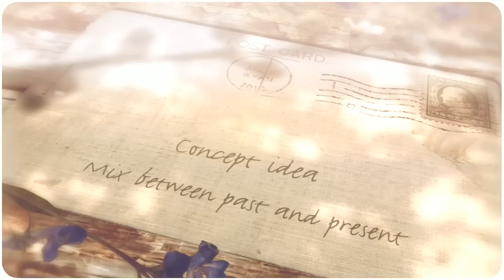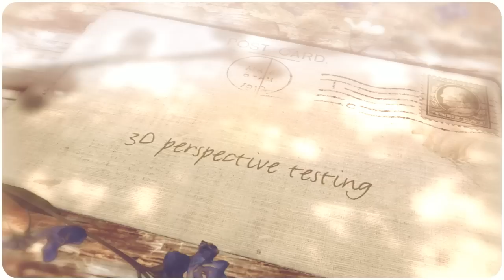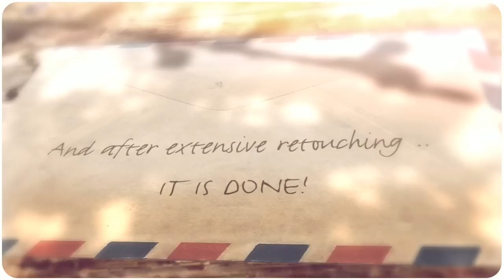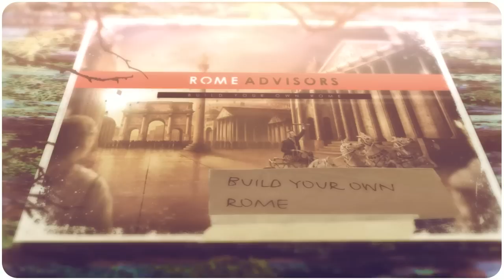Building Rome making of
Creative process how the image "Rome Advisors" was made

Image by Antti Karppinen, Alias Studiot / ImagineAnything